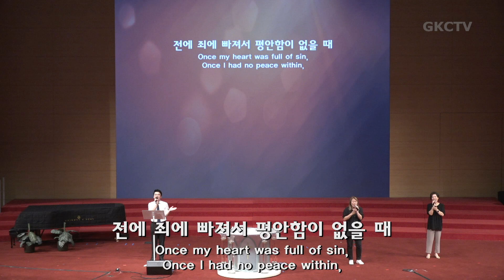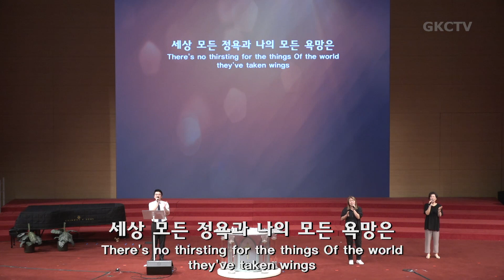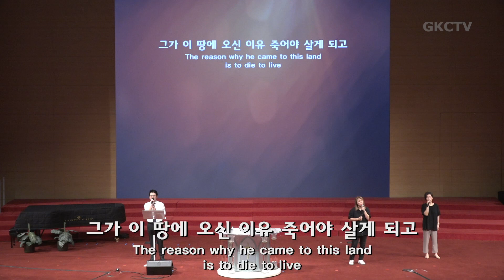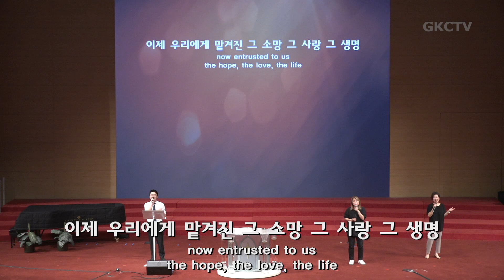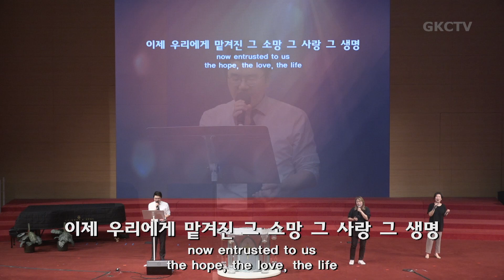[은혜한인교회 은혜워십] 내 영이 주를 • 내가 매일 기쁘게 • 그가 오신 이유 090123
인도: 김성준 전도사
1. 내 영이 주를
2. 내가 매일 기쁘게
3. 그가 오신 이유

GRACEMI.com | GKCTV.com
은혜한인교회 Grace Ministries International

▶︎ Artlist LICENSE
   License Number - tr1gR5
   5 Feb 2023 - 4 Feb 2024